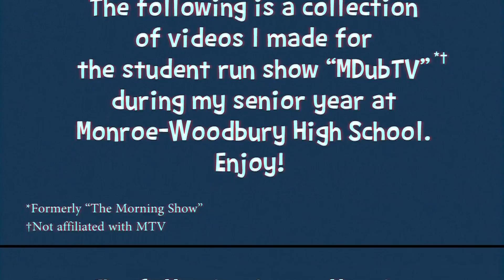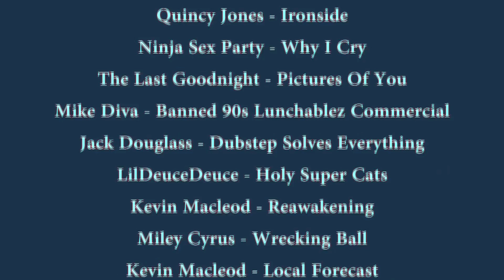MDubTV Clips - Nicholas Agneta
This is a collection of videos I made for a student-produced class I took my senior year of high school (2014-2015). We broadcasted the announcements each day in a newscast type video along with some extra segments.